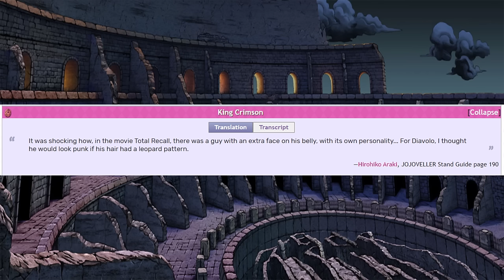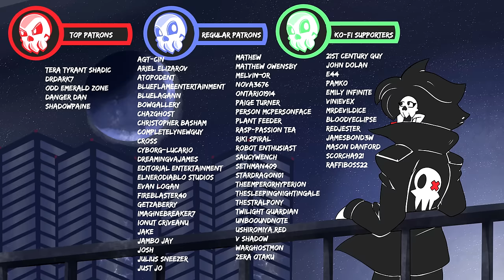Diavolo - Jojo's Bizarre Adventure's Most Divisive Villain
Yare Yare Daze...

Time to talk about villains, and how one is done... Divisively. At least in my opinion. Spoilers for a lot of Jojo's Bizarre adventure here.

Thanks to Mr Cake Dragon man For Editing The Video MRcakeDragonMan ➤

Chapters
0:00 - Introduction
1:51 - The Making of a Mafioso
7:24 - The Paranoid Threat
13:06 - This is a Weakness?
17:56 - The Perfect Foil?
24:36 - Conclusion
26:29 - End Credits